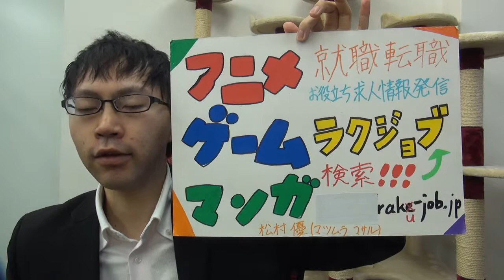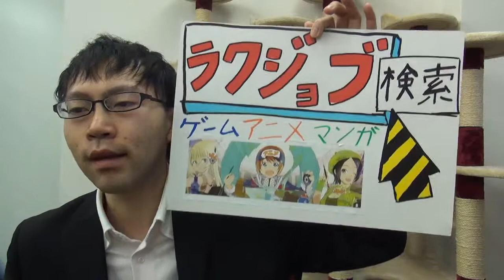ゲーム3DCGデザイナー募集 メーカー パブリッシャーの仕事で業界の最先端の仕事ができます！【ラクジョブ Studio Oops】